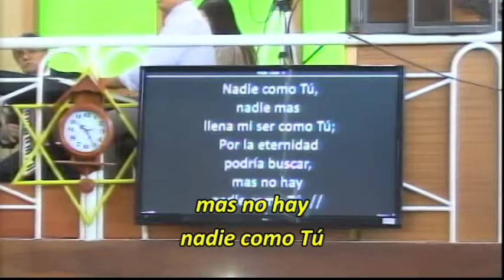♫ Nadie como Tú [2015 12]